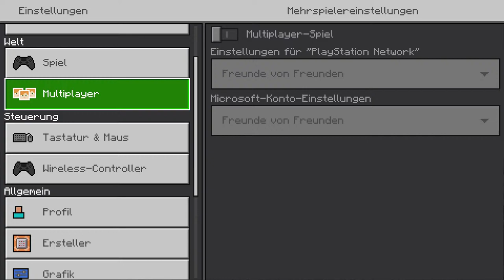Minecraft Haus Tutorial erstellen!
In diesem Stream spielen wir Minecraft und ich versuche mein erstes Minecraft Tutorial zu erstellen.

● Meine Moderatoren:
- BananaKato
- Lannie Gaming/Lucas765
- Dragon Gamer
- JupiterHermes

- Server Code: ipyAq